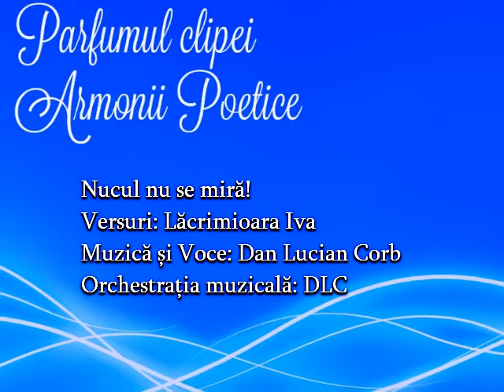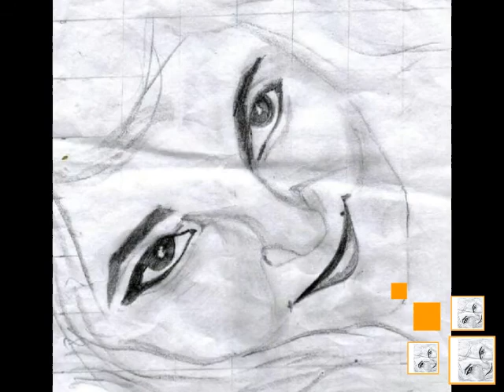Nucul nu se miră! Versuri Lăcrimioara Iva Muzică și Voce Dan Lucian Corb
Parfumul clipei
Armonii Poetice
Nucul nu se miră!
Versuri: Lăcrimioara Iva
Muzică și Voce: Dan Lucian Corb
Orchestrația muzicală: DLC
Fotografii și Desene: Lăcrimioara Iva
Montaj Video: DLC